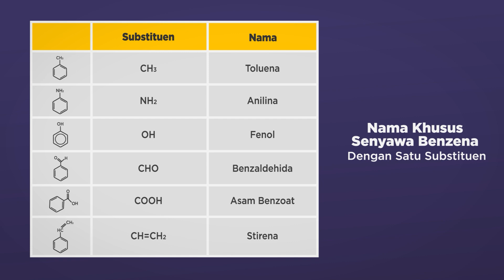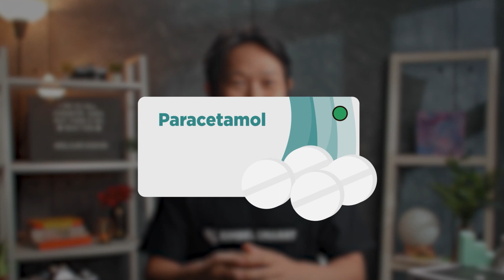PARASETAMOL TERNYATA TURUNAN SENYAWA BENZENA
Siapa sangka kalau mimpi saat tidur ternyata bisa mendorong ilmu pengetahuan jadi semakin maju? Ya, itulah yang dialami ilmuwan yang satu ini. Konon, ia berhasil menemukan struktur dari benzena karena terinspirasi dari mimpinya mengenai seekor ular yang memakan ekornya sendiri, hingga membentuk sebuah lingkaran.

Setelah denger itu mungkin kalian jadi bertanya-tanya… apa itu benzena? Enjoy the video!

YouTube Learning Fund adalah program di mana Kok Bisa dan edukreator-edukreator terpilih memproduksi 120 video pembelajaran berkualitas di bidang akademis dan vokasi. Program ini didukung/disponsori oleh YouTube Learning. YouTube Learning Fund memiliki misi untuk menyediakan video-video edukasi berkualitas untuk jutaan pelajar dan guru di seluruh Indonesia, secara gratis. Jadi tunggu apalagi?

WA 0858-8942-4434